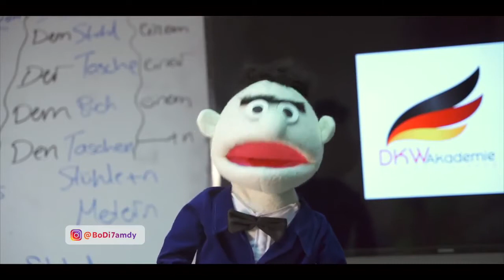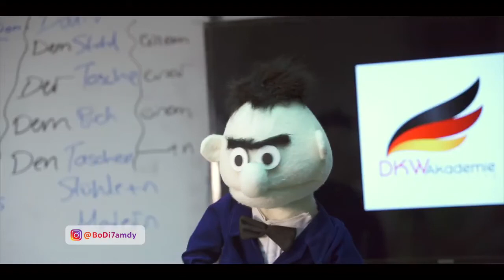بودي الدمياطي وهوا بيتعلم الالماني 🤣🤣🤣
like and supcrib